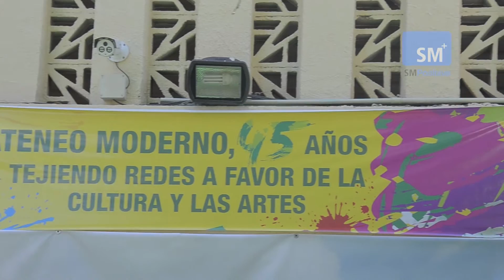SMPositiva - Foro de Convivencia Estudiantil